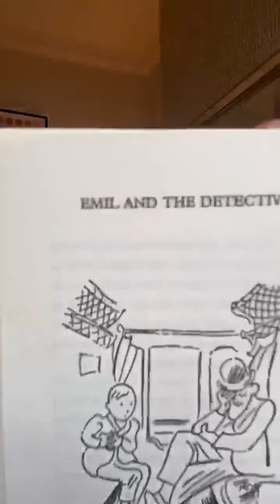Emil Part 5